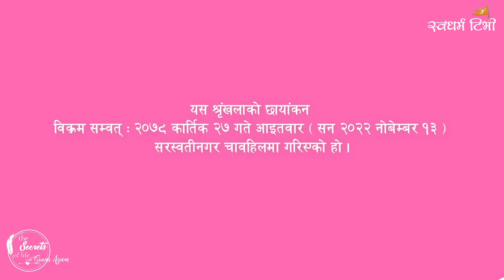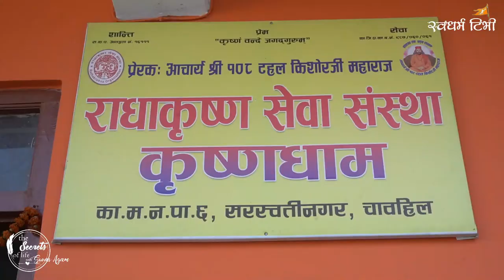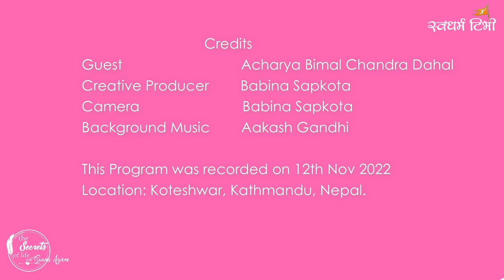Ep 322 Acharya Bimal Chandra Dahal हाम्रो कल्याण कसरी हुन्छ ? शास्त्रले के भन्छ ? वेद सम्मत के छ ?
Guest : Acharya Bimal Chandra Dahal
Camera : Babina Sapkota
Location : Saraswatinagar Chabahil ktm.

साधक, ध्यानी, ज्ञानी र भक्तजनको आध्यात्मिक उन्नति र सत्संगको लागी यी कार्यक्रम मिठो खुराक बन्ने छ भनेर यो कार्यक्रम निर्माण गरिएको हो । यी प्रस्तुती तयार गर्न हामी निकै मिहिनेत साथ समय र श्रम खर्च गरी रहेका छौ ।  हाम्रो कार्यक्रमले हजुरलाई कुनै पनि तरिकाले सहयोग गरिरहेको छ र हामीलाई हौसला दिनलाई  हाम्रो यो पुन्यकर्ममा सहभागी हुन चाहानुहुन्छ भने हामीलाई सहयोग गर्न सक्नुहुने छ

Esewa:
Suvas Chandra Kandel
बैंक खाता
Kirtipur Branch.